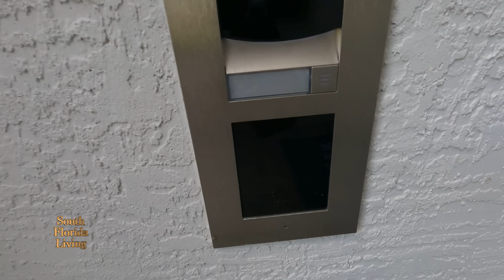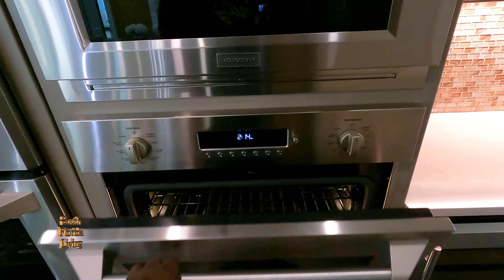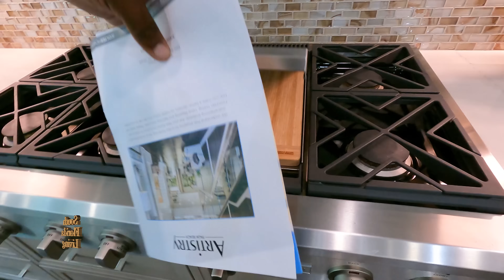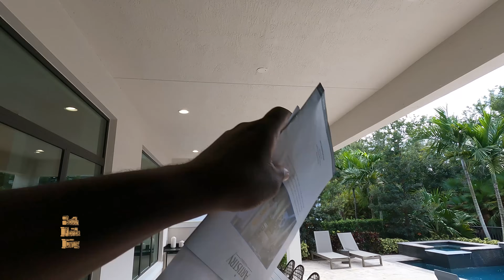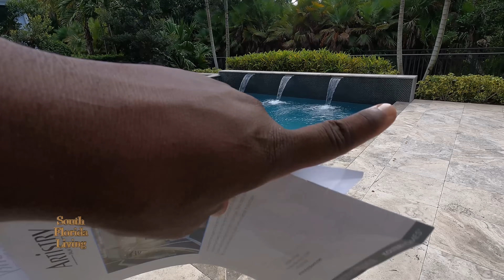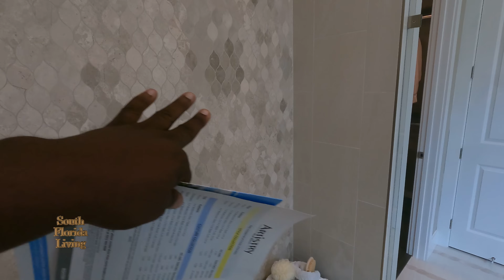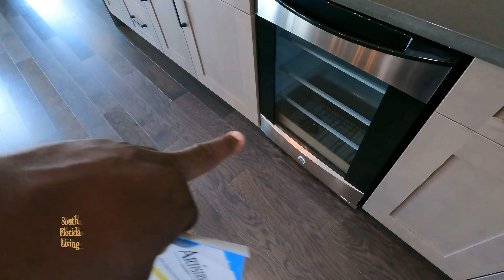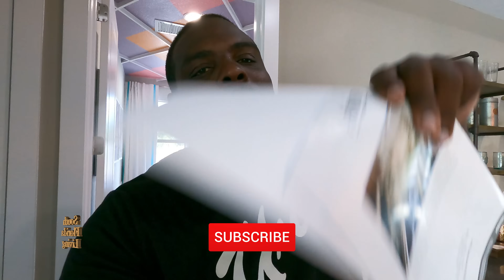Luxury Home Tour in West Palm Beach | Palm Beach Gardens | Homes For Sale in Florida | EP 202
Luxury Home Tour in West Palm Beach | Palm Beach Gardens | Homes For Sale in Florida | 5 Bed W/ Den | 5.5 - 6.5 Bath | Starting from $1,724,990 (6,690 total sq ft) EP 202

Realtor: Pierre Nicholson PA✅
Brokerage: eXp Realty Florida

Thinking about buying a home in South Florida?

Thinking about Selling your Home in South Florida?

Thinking about Investing in real estate in South Florida?

I am not a CPA, attorney, insurance, or financial advisor and the information in these videos shall not be construed as tax, legal, insurance, construction, engineering, health and safety, electrical or financial advice. DO NOT make buying or selling decisions based on South Florida Living’s videos. If you need such advice, please contact a qualified CPA, attorney, insurance agent, contractor/electrician/engineer/etc. or financial advisor. Linked items may create a financial benefit for Pierre Nicholson®. Any use of other media is by fair-use only.